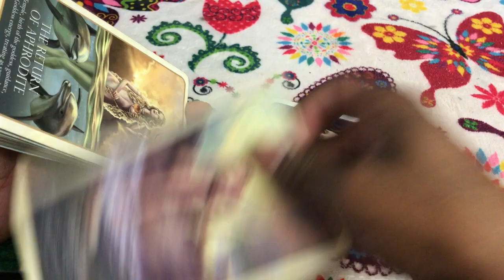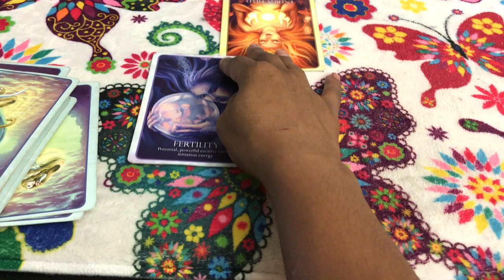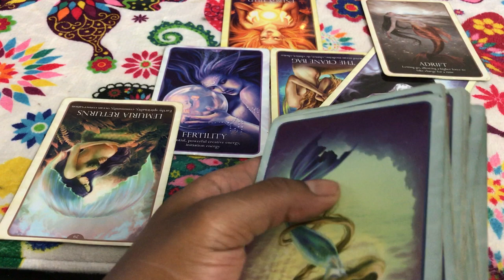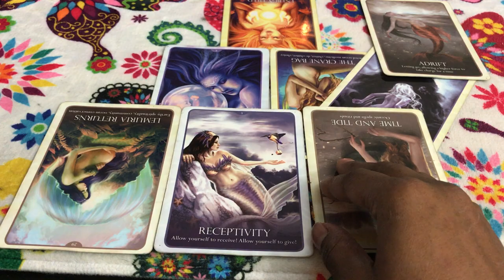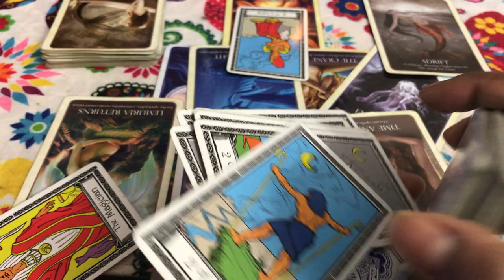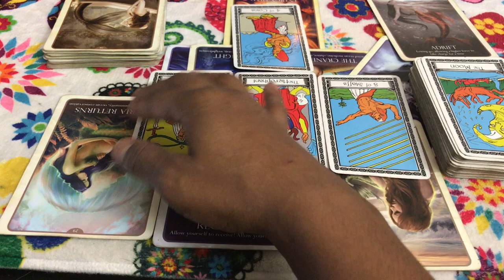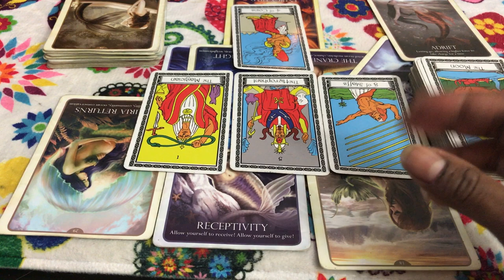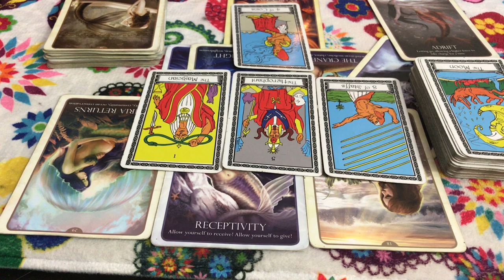(TIMELESS)) Taurus love reading. trying to leave, but being manipulated to stay. 9/11-18 TAROT TAROT